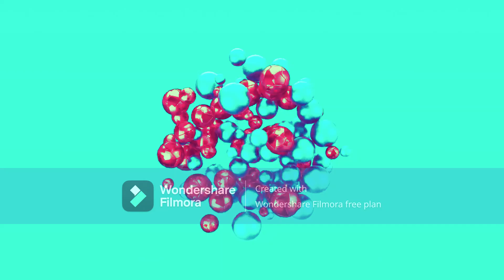JAIA - XY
it called at the time on dat the hot knife 1996